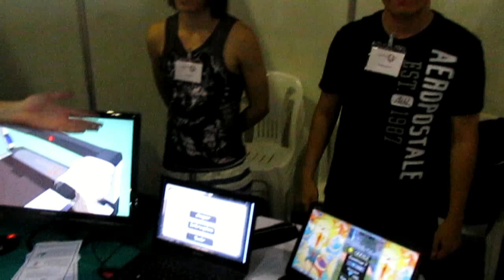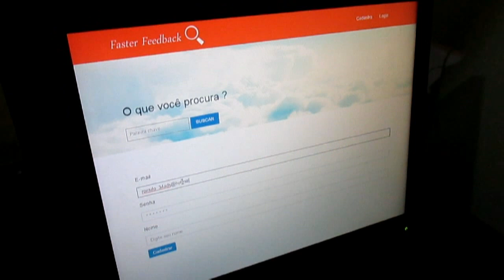VII mostra de software IFTM Uberaba-Mg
7º feira de tecnologia